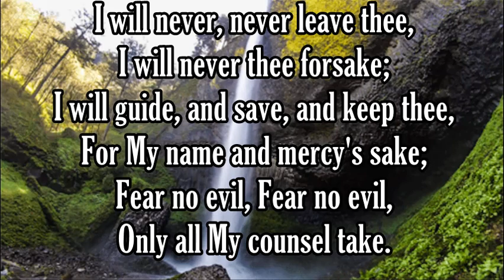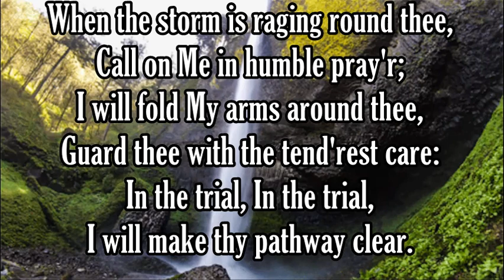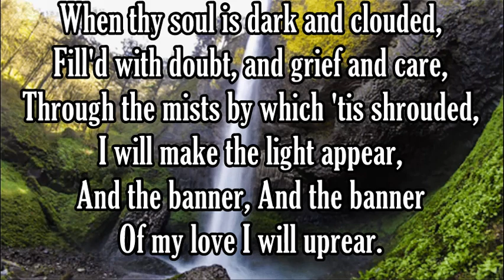I Will Never Leave Thee #397 - The Church Hymnal (1941)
This is a beautiful hymn that takes full advantage of quavers and melisma.